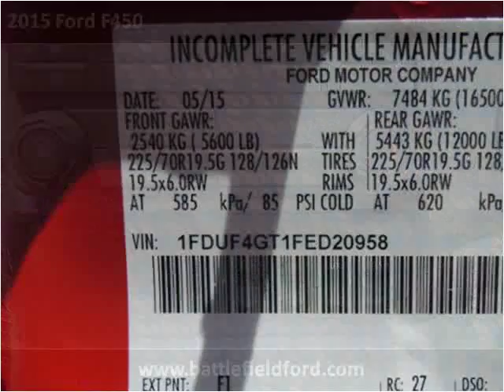2015 Ford F450 New Cars Manassas VA